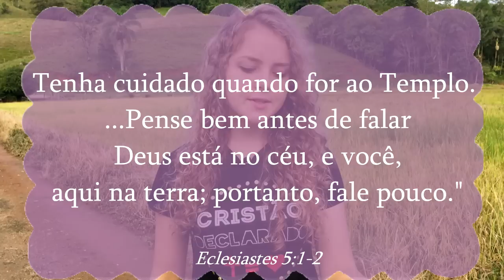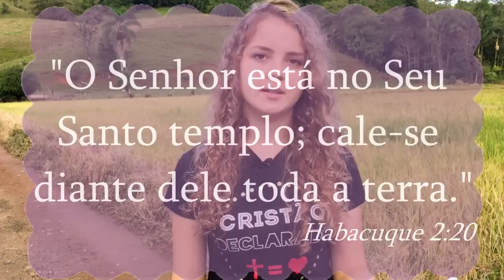IRREVERÊNCIA NA IGREJA | Adultério, Inveja, Fofoca, Indecência | REVERÊNCIA - Cristão Declarado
Para me mandar cartinhas e presentes: [ CAIXA POSTAL 98 | CEP 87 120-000 ]

Se você gostou, não se esqueça de clicar em GOSTEI   ♥  AMO VOCÊS !!

♥ ♥CAMISETA CRISTÃO DECLARADO!!!
- Disponível para todo o Brasil!!
- Temos todos os tamanhos masculinos e femininos!

• Alana Gabriele, Cristã. Catarinense, casada, missionária.
APAIXONADA por Jesus, pela família e por missão!
Sonha com o Céu, e seu maior desejo é viver por JESUS.
Espalhar sorrisos por onde for, e lançar sementes de amor!
                            • Pés na terra, olhos no Céu! •